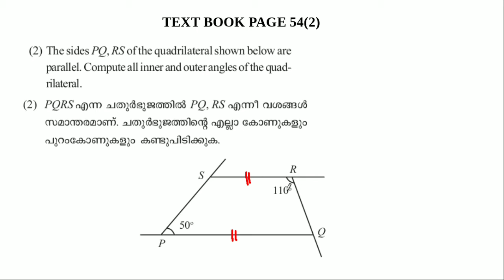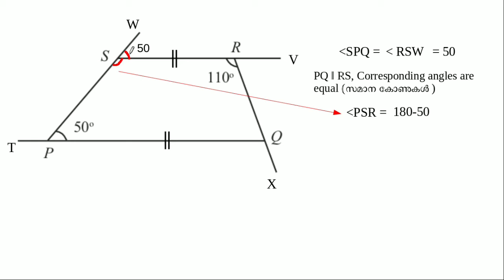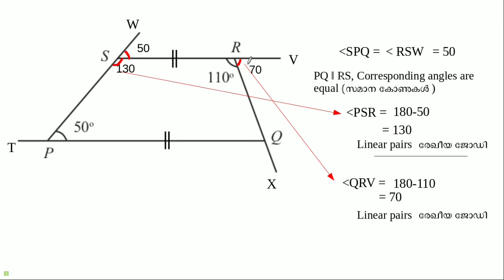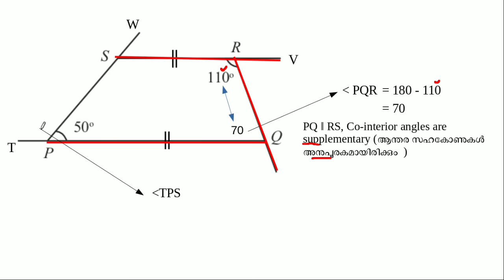Std 8 polygons ബഹുഭുജങ്ങൾ page 54 ചോദ്യം 2